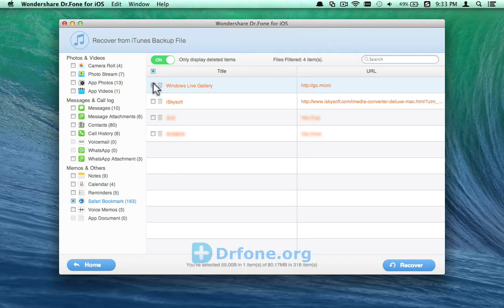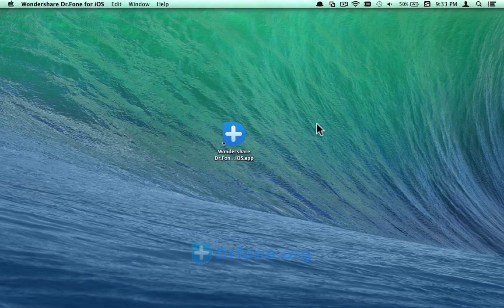[Bookmark Recovery: Mac] How to Recover iPhone Bookmark from Encrypted iTunes Backup on Mac?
The step by step video tutorial to show you how to recover iPhone 6 Plus/6/5S/5C/5/4S/4/3GS lost bookmark from encrypted iTunes backup on Mac:

When your device has crashed, smashed, broken, locked by a forgotten password, lost or wiped off, you can use the professional Wondershare Dr.Fone for iOS (Mac) to find your lost data from iTunes and iCloud backup, including encrypted iTunes backup.

Recover 15 kinds of files: Contacts, Messages (SMS, iMessages & MMS, including Emoji), Call history, Calendar, Notes, Reminder, Safari bookmark, Camera Roll (photo and video), Photo Stream, Message attachments, Voice memos, Voicemail, App photos/videos/documents (WhatsApp, Flickr, iPhoto, iMovie, Kindle, Keynote, etc.).

Supported iOS devices: iPhone 6+/6/5S/5C/5/4S/4/3GS, iPad Air 2, iPad Air,iPad Mini 3, iPad mini with Retina display, iPad mini, iPad with Retina display, The new iPad, iPad 2/1 & iPod touch 5/4.